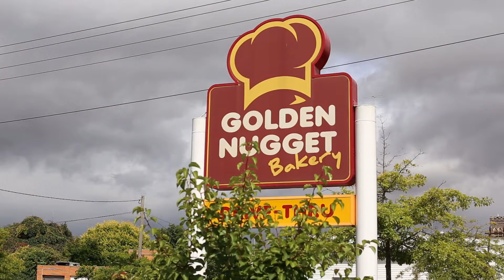Sharp Accounting lay it all out in English so we understand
Sharp Accounting Ballarat